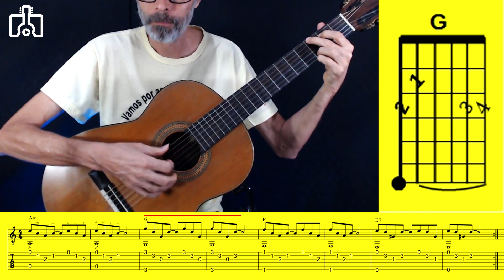DEDILHADO NOVO com HARMÔNICOS Violão Para Todos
Prática de dedilhado usando os harmônicos naturais  da 12ª casa e 7ª casa.
No final do Vídeo um exemplo com acordes na progressão:
Bora por as mãos nas cordas?